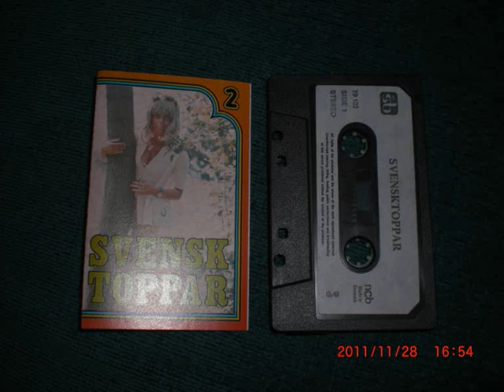Ännu är jag din Svensktoppar 2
From Swedish "billboard" in the 70's